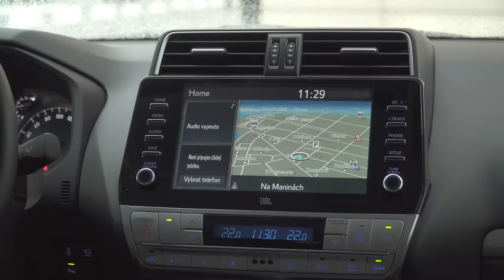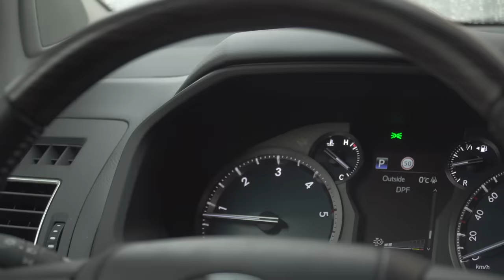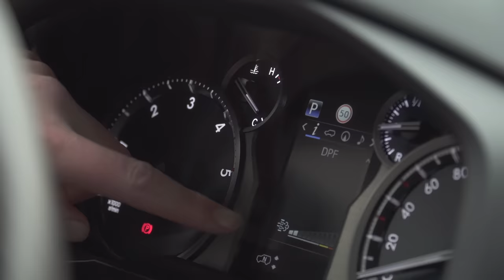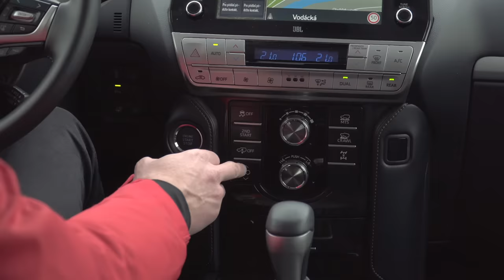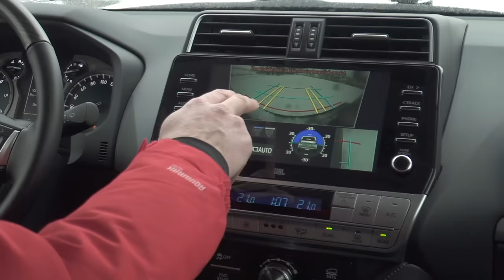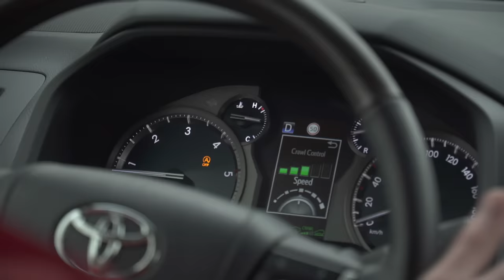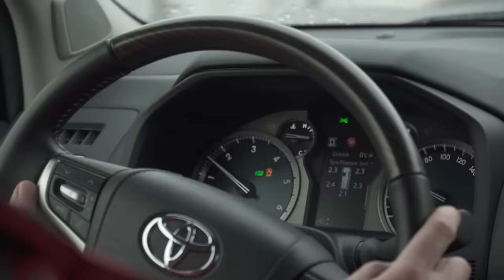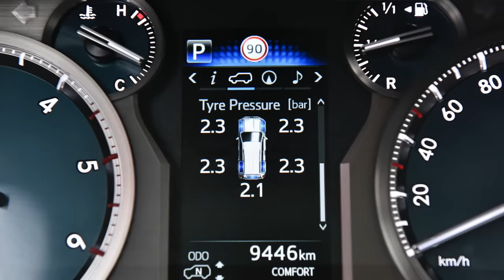Martin Vaculík: Toto je poslední nové auto, které vám vydrží celý život!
Technického experta Světa motorů zaujala při přípravě nového tištěného speciálu Toyota Land Cruiser. A to natolik, že se o její životní formě rozhodl natočit půlhodinové video. 🎥